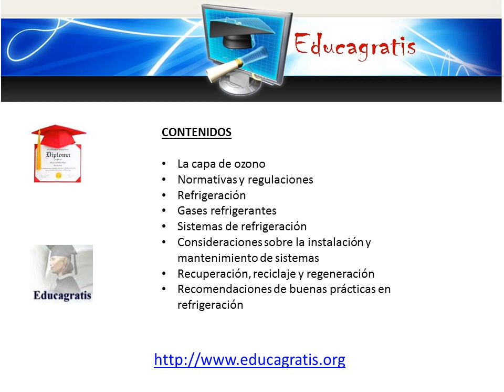Curso de Refrigeración